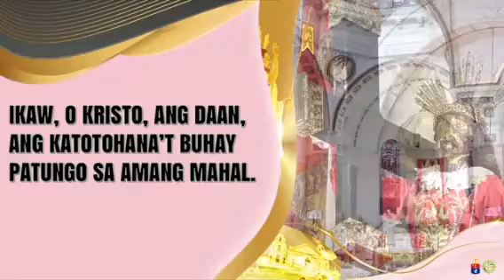Mayo 7, 2023 Rev. Fr. Rufino C. Sescon Jr. Homily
Ikalimang Linggo ng Pagdiriwang ng Pasko ng Muling Pagkabuhay
Quiapo Church
Minor Basilica of the Black Nazarene
St. John the Baptist Parish